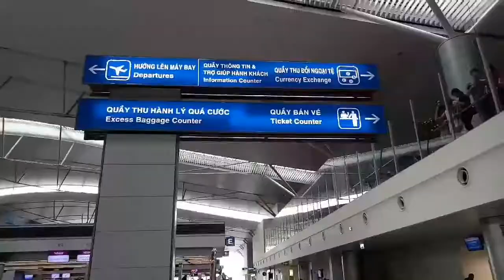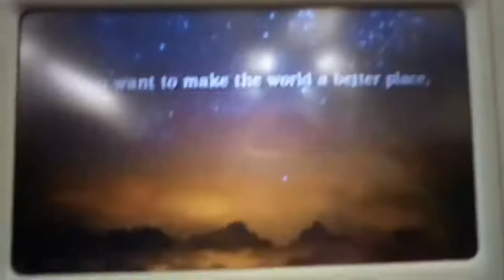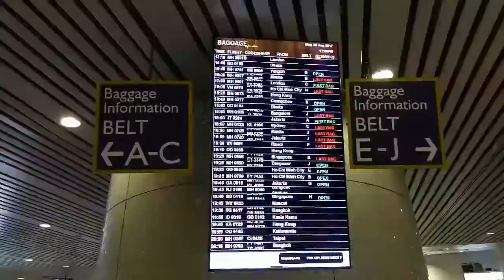Lapangan terbang. Nak balik Malaysia from Vietnam 2017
Just a family trip to vietnam.